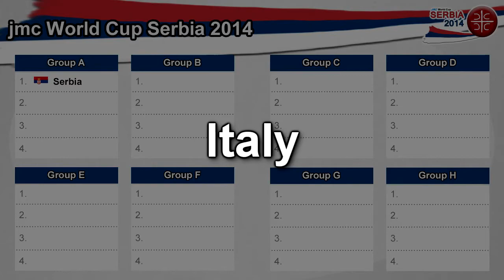jmc World Cup Serbia 2014 | All Goals | Group F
jmc World Cup Serbia 2014
Serbia 2014 is the 14th edition of the jmc World Cup. This time we made a poll and our subscribers have decided that the game mode for the World Cup will be CPU vs. CPU.

+ Official Serbia 2014 theme:
Jorge Anunziato - Let's win
Machinimasound.com - Remember the Dreams
Machinimasound.com - Lady in Chrome

About Serbia 2014
Group Stage
Group A: Serbia, Portugal, Honduras, Australia.
Group B: Argentina, England, Sweden, Tunisia.
Group C: Germany, Paraguay, Costa Rica, Belgium.
Group D: Mexico, Spain, Japan, Poland.
Group E: Brazil, U.S.A., South Africa, Denmark.
Group F: Italy, Holland, Morocco, Saudi Arabia.
Group G: Cameroon, Uruguay, Czech Republic, Greece.
Group H: Ivory Coast, South Korea, Colombia, Russia.

A) 1st. GA vs. 2nd. GB
B) 1st. GC vs. 2nd. GD
C) 1st. GE vs. 2nd. GF
D) 1st. GG vs. 2nd. GH

E) 1st. GB vs. 2nd. GA
F) 1st. GD vs. 2nd. GC
G) 1st. GF vs. 2nd. GE
H) 1st. GH vs. 2nd. GG

Quarter Finals
I) A winner vs. B winner
II) C winner vs. D winner

III) E winner vs. F winner
IV) G winner vs. H winner

Semi Finals
1) I winner vs. II winner
2) III winner vs. IV winner

3rd. Place
1 loser vs. 2 loser

Final
1 winner vs. 2 winner